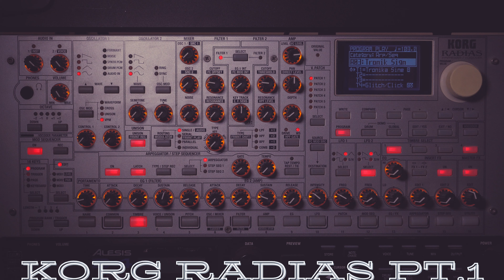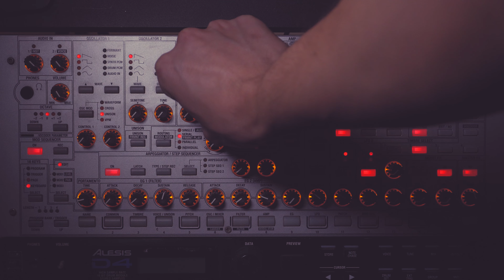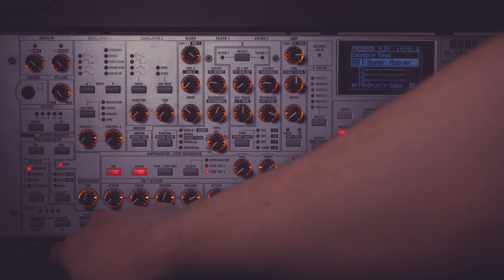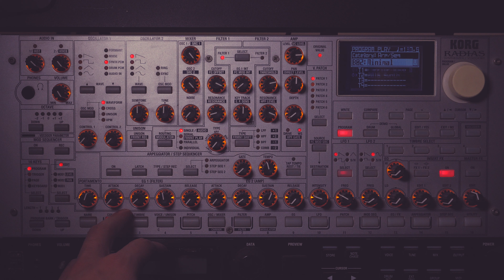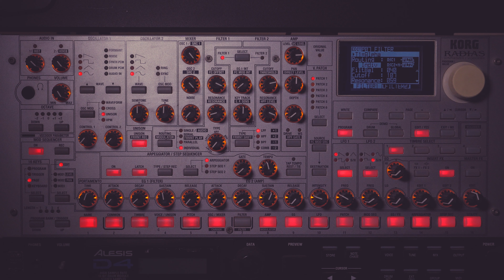Korg Radias HQ - No Talk - Pt.1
Welcome To My Synthesizers No Talk second volume!

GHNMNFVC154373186